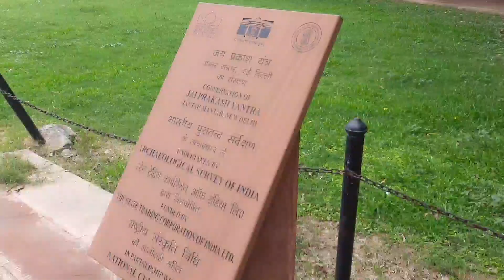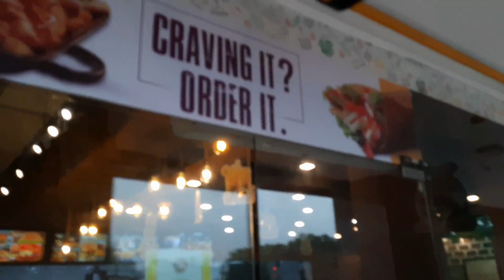Jantar Mantar Tour || Delhi Tourism